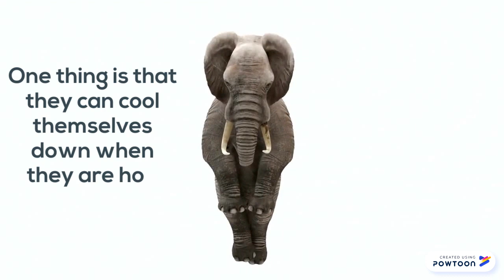Why Elephants have large ears ? In A Nutshell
Elephants are big animal but ratio of their and body is something we can not ignore. So lets watch the video to learn why Elephants have LargeEars.